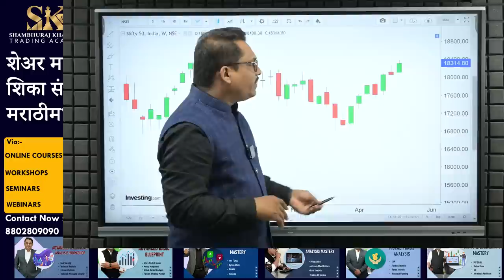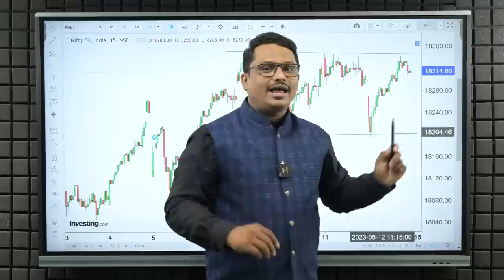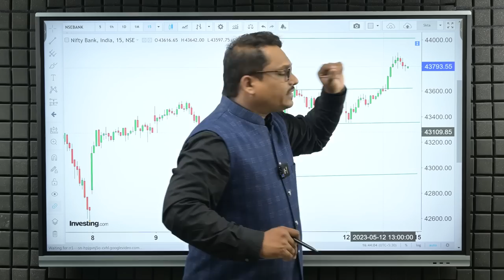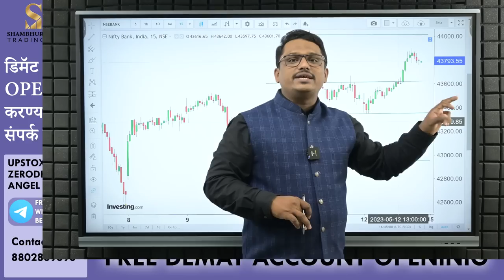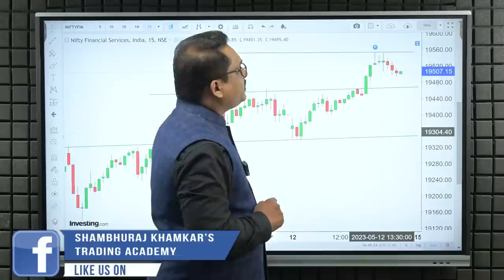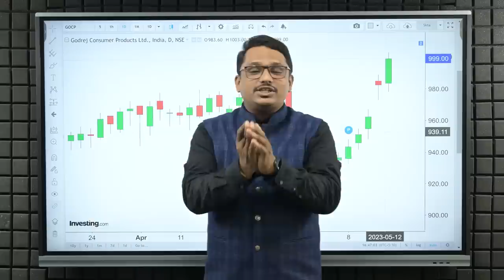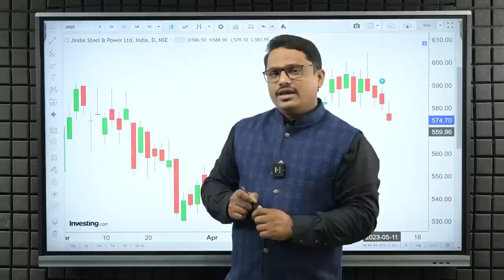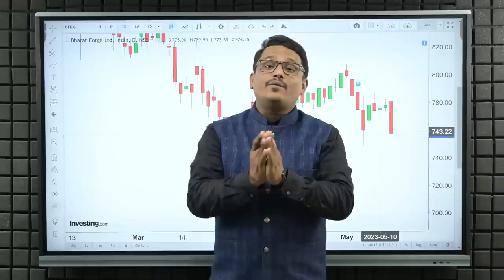Trade for Monday |सोमवारी मार्केट आर या पार | Shambhuraj Khamkar